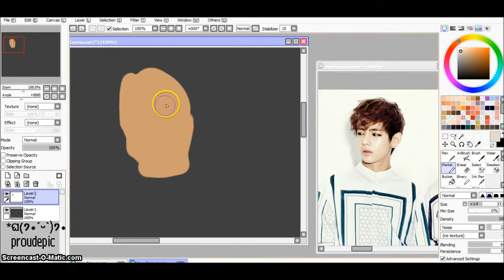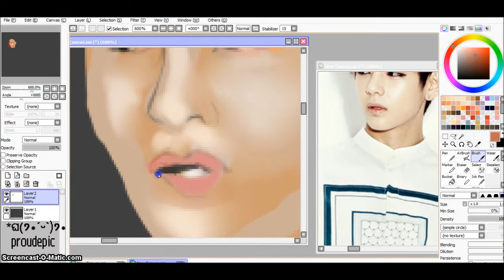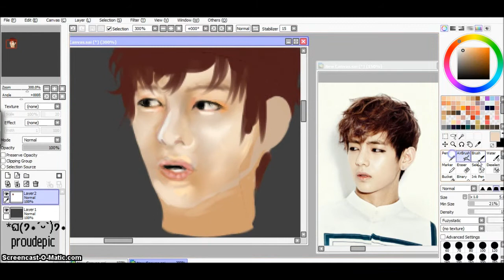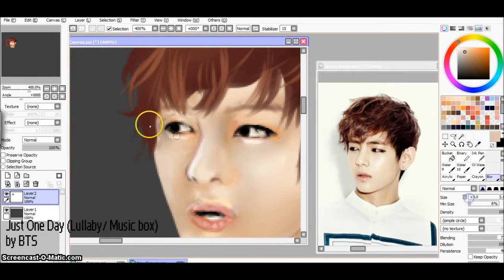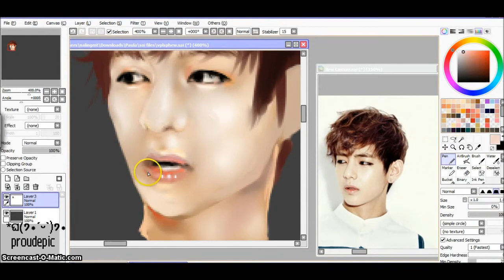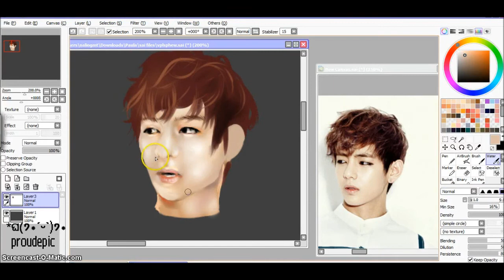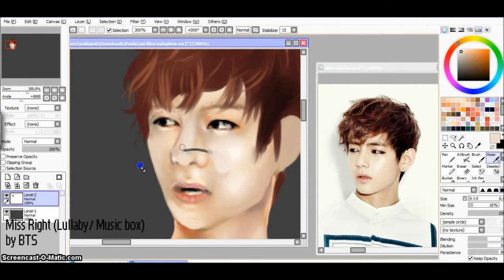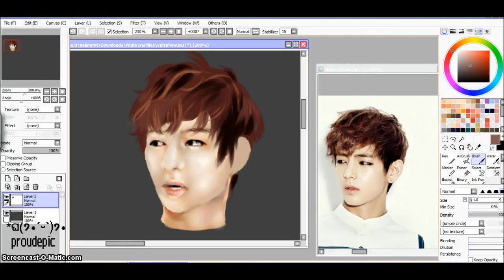BTS 방탄소년단 'V' (Kim Taehyung)- Digital Speedpainting!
lmao it's like 12am and I have school tommorrow, well-  t-today? oops lol BECAUSE OF THIS WHEN I WATCHED IT OVER WHEN IT WAS RENDERING I EITHER SWITCHED CLIPS CAUSING THEM TO BE OUT OF ORDER OR YEAH Plus while the clips were rendering and loading themselves in screen-o-matic, off-screen or off recording I did continue a bit without recording BUUUUT yeahumm

maybe I'll update later?

But yeah: V Speedpaint ;) My Bias wrecker smh

This was my first time attempting realism- a realistic portrait of a person I mind you. SO PLEASE SPARE ME, for my first time, I'm preeeeeeeeeeeeeeee' proud ;) I had absolutely no Idea how to start this (realism/ portrait thing) so that's why the beginning is awkward and potato like. Hope you stayed till' the end to see how it all came together ^^

INSTAGRAM* @kumachyuu , @PixieGhoul
DEVIANTART* @proudepic

songs

(in video)